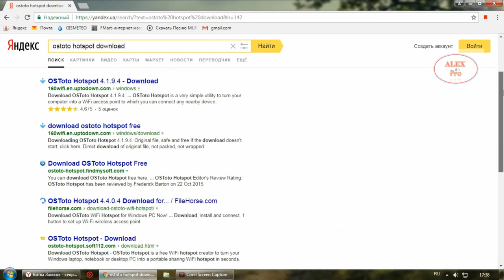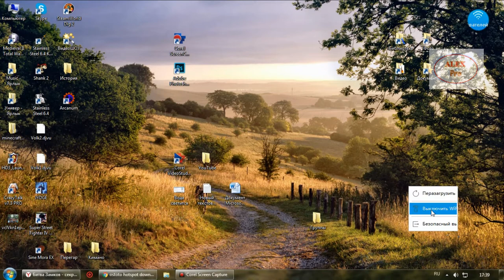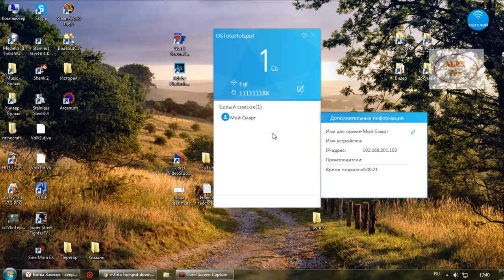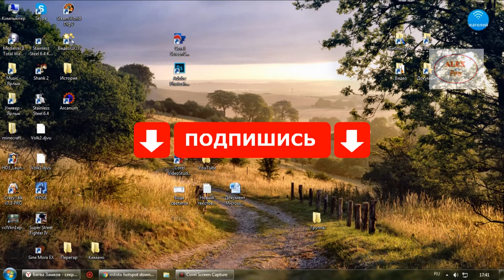Wi-Fi БЕЗ РОУТЕРА - с ноутбука (как настроить роутер на ноуте)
Обзор программы OS Toto hotspot.
Основные функции и особенности программы:
- позволяет настроить ноутбук для раздачи вайфая;
- интуитивно понятный интерфейс;
- отображение подключенных устройств;
- отображение и возможность быстрой смены пароля и названия вайфай сети;
- возможность включения и отключения автозагрузки программы;
- возможность перезагрузки вайфая без закрытия программы.

Произведение «Как раздавать интернет по Wi-Fi с ноутбука - ЛУЧШИЙ СПОСОБ !» созданное автором по имени AlexdnPro, публикуется на условиях лицензии Creative Commons С указанием авторства-Некоммерческая-Без производных 4.0 Всемирная.